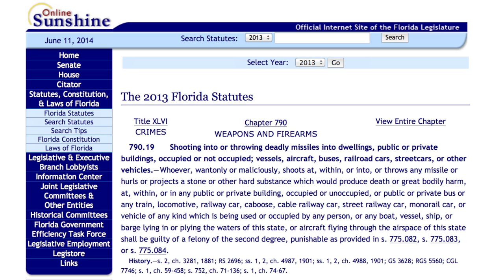Florida Woman Named Crystal Metheney Arrested for Shooting a Missile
A Florida woman named Crystal Metheney is under arrest for shooting a missile at a car. Gillian Pensavalle (@GillianWithaG) swears she isn't making it up and explains the charge.